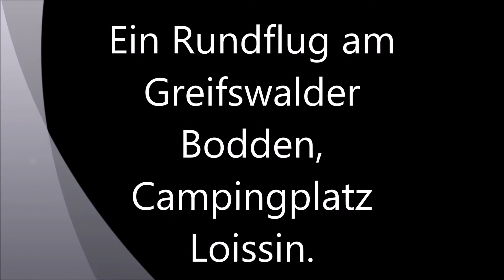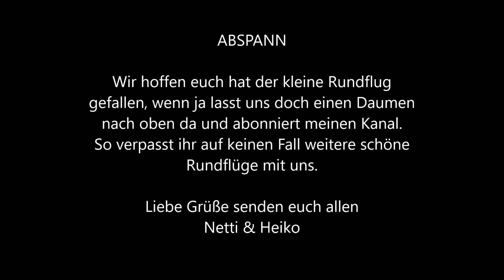Mein Film Vlog 002 (Greiswalder Bodden, Campingplatz Loissin)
Greifswalder Bodden, Campingplatz Loissin, ein schöner Rundflug für euch.
Erste Station bei unserer kleinen Tour zur und an der Ostsee.